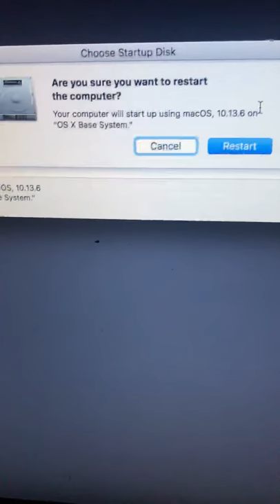How too fix disk is locked macos high sierra